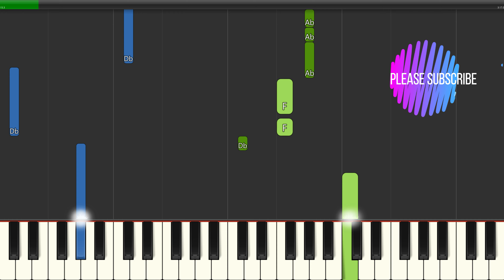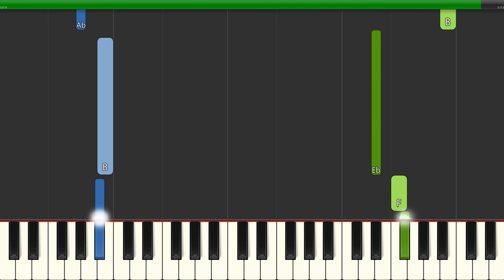Elton John - Goodbye Yellow Brick Road (Slow Easy) Piano Beginner Tutorial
Learn how to play Elton John - Goodbye Yellow Brick Road (Slow Easy) with this Piano Beginner Tutorial video. Enjoy!